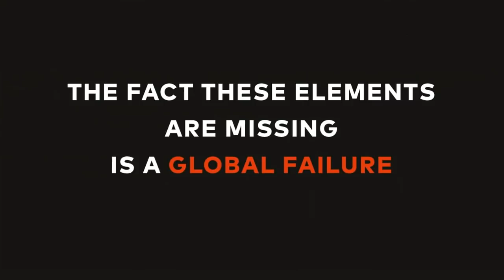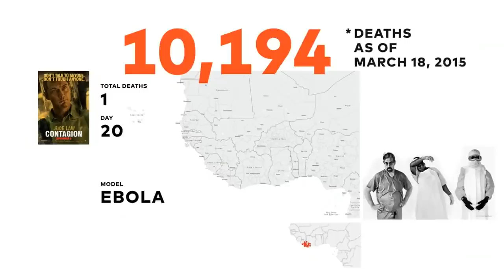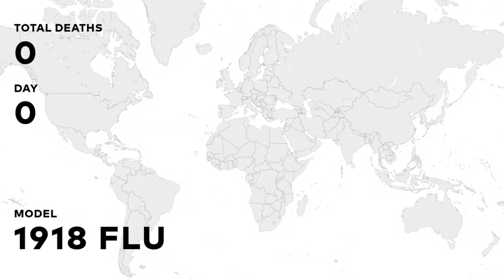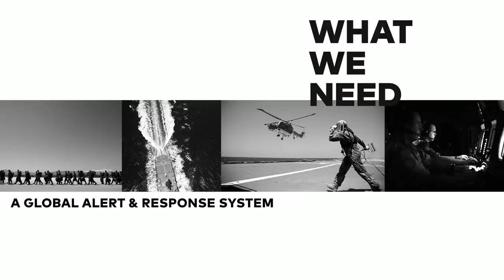Bill Gates to jest chyba prorok. Już w 2015 "przewidzia" C-19.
Ciekawe co jeszcze "przewidzi".